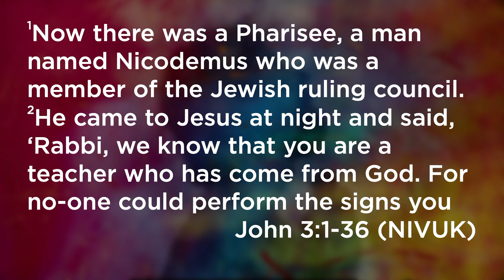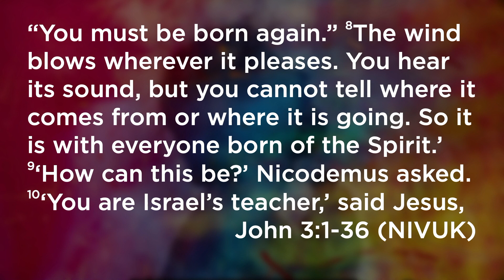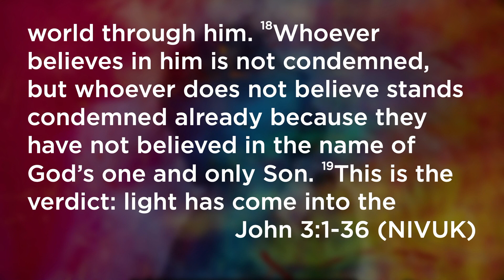THE JESUS YOU NEED TO KNOW: Nicodemus | Dave Mitchell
Between January and March this year, we’re spending our Sunday  services spending time looking at the book of John.

As John himself says: 'Jesus performed many other signs in the presence of his disciples, which are not recorded in this book. But these are written that you may believe that Jesus is the Messiah, the Son of God, and that by believing you may have life in his name.’

Using the experience of Nicodemus, Dave Mitchell looks at  how Jesus brings new life.

The Bible reference for this talk is  John chapter 3.

WELCOME TO OUR CHURCH IN BRISTOL!

We are SO pleased that you’ve found us via this talk from one of our Sunday services!

Highgrove Church is based in Sea Mills, Bristol (BS9).

If you live in or near Bristol, we would LOVE to meet you in person at one of our services. We have two services every Sunday - at 9.30am or 11am - with children and youth groups running alongside them. for more info!

FREE refreshments are served between the two services (at 10.30am), and this is a great time to chat with some of our lovely members and get to know a bit more about them and their faith journey.

Alternatively, if you aren’t able to join us in person you can join us online at 9.30am, when our service is streamed live on YouTube

If you have any queries or would like to find out a bit more about what we do, our website is a great place

And if you’d like to get in touch with us, please

We hope to meet you one Sunday and welcome you to our friendly church!